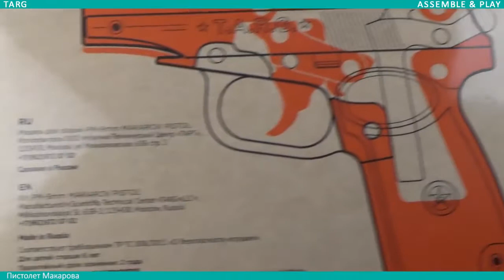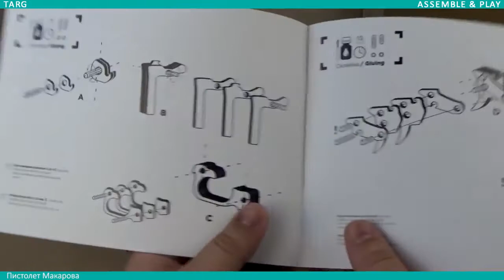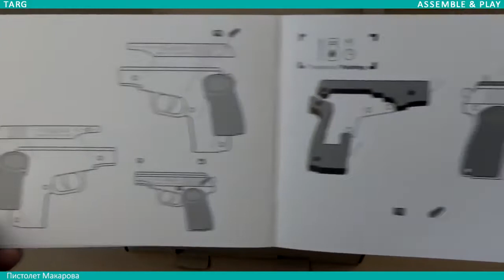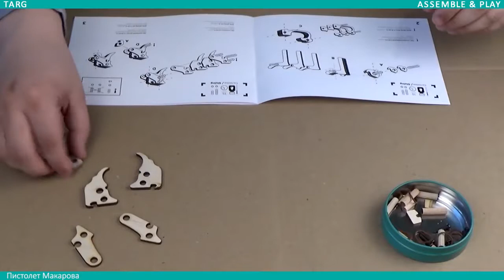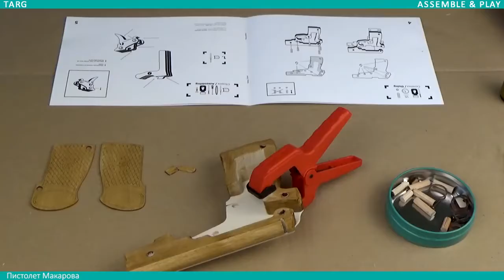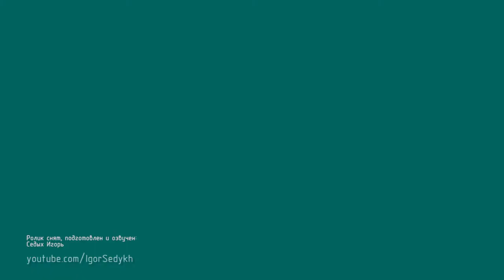Инструкция по сборке пистолета Макарова (ПМ) из дерева от T.A.R.G.